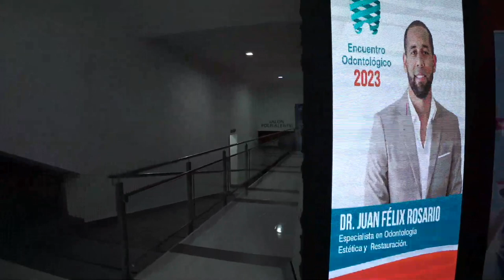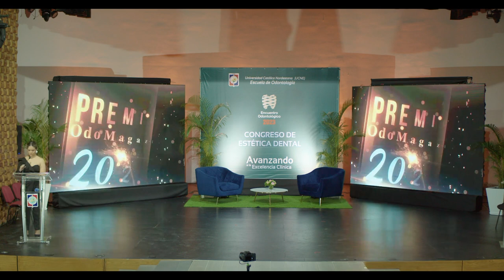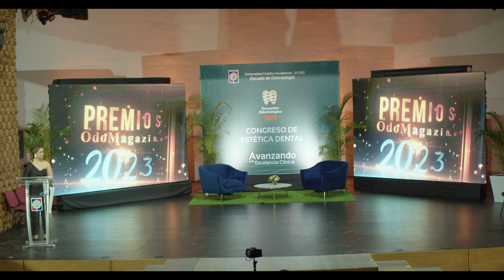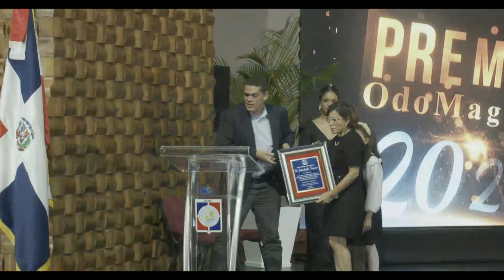Congreso de Estetica Dental 2023 I DIA 1 I PREMIOS ODO MAGAZINE